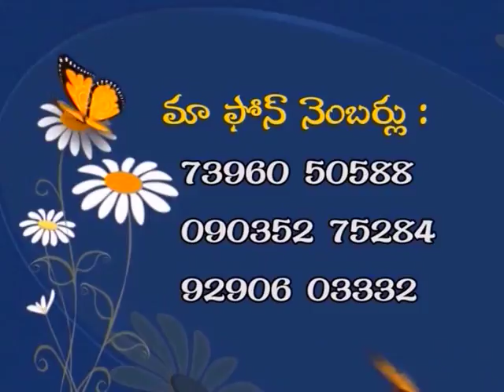Who Is Ruth? | Bro. William Carey N | Sarva Sathyam | SubhavaarthA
Who Is Ruth?
Naomi,Boaz
Isaiah 40:31 - But those who hope in the Lord will renew their strength.